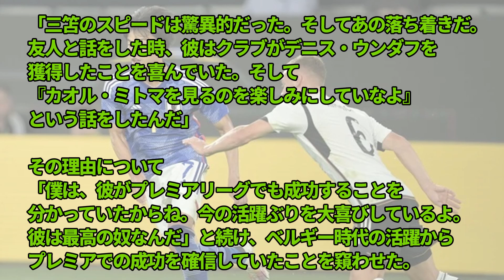「カオル・ミトマを見るの楽しみにしていなよ」衝撃の光景・・・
やっぱ三笘は別格なん